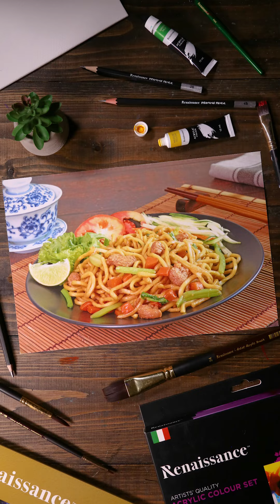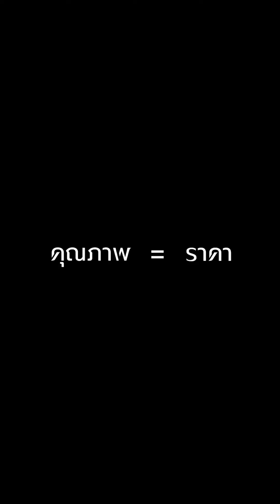"พร้อมเสิร์ฟอาหารเจแบบ Fine art dining